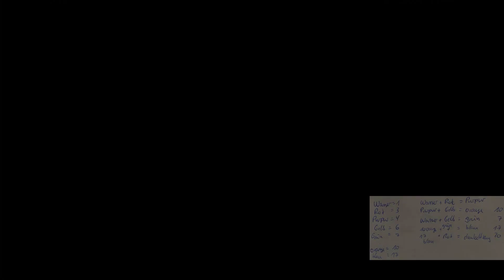Alter Horror Noob spielt Resident Evil HD #16 - Wir mixen uns Whisky-Cola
Heyho! Jill hat im Chemieunterricht gut aufgepasst und mixt sich einen leckeren Cocktail, auf den andere Liebhaber flüssiger Nahrung nicht ganz so gut abfahren.